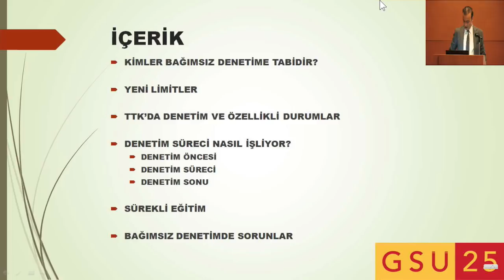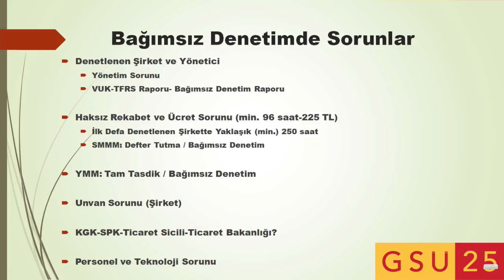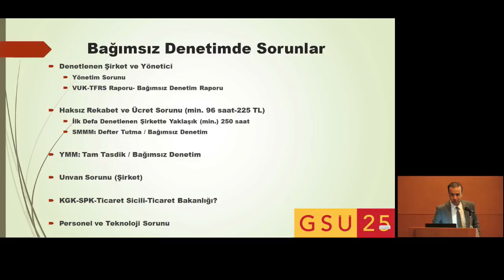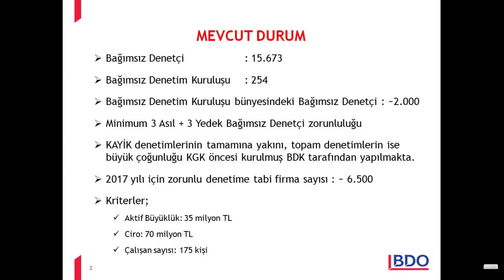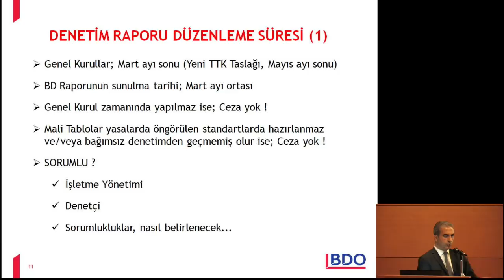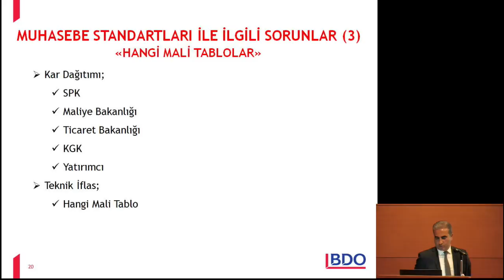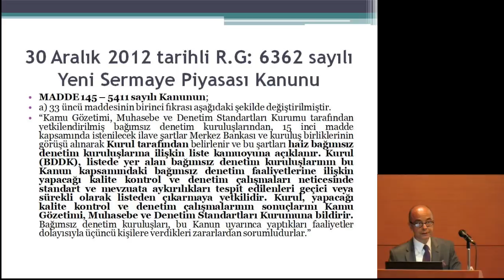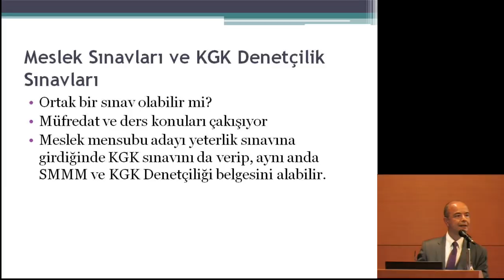BAĞIMSIZ DENETİM UYGULAMALARINDA GELİNEN NOKTA PANELİ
AÇILIŞ KONUŞMALARI
-Prof. Dr. Hakan ÜZELTÜRK, İstanbul Vergi Merkezi Başkanı

OTURUM BAŞKANI
-Dr. Veysi SEVİĞ, İTO Baş Hukuk Müşaviri

BAĞIMSIZ DENETİM UYGULAMALARINA GENEL BAKIŞ
-Prof. Dr. Volkan DEMİR,
Galatasaray Üniv. iktisadi ve idari Bilimler Fakültesi Dekanı, İVM icra Kurulu Üyesi

BAĞIMSIZ DENETİM UYGULAMALARINDA GENEL BALIŞ
-Derviş ALTINOK,
Kamu Gözetimi Muhasebe ve Denetim Standartları Kurumu Başkan Yardımcısı

BAĞIMSIZ DENETİM UYGULAMALARINDA MEVCUT VE OLASI SORUNLAR İLE ÇÖZÜM ÖNERİLERİ
-Erdal ASLAN,
YMM - Bağımsız Denetçi

MESLEK MENSUBU OLARAK BAĞIMSIZ DENETÇİ: ANALİZ VE ÖNERİLER
-Doç. Dr. Zafer SAYAR,
TÜRMOB Bağımsız Denetim Koordinatörü